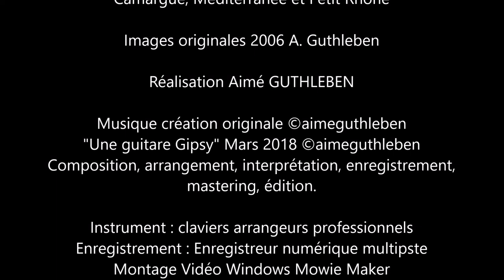Carte Postale - Postcard - Postkarte - Camargue, Méditerranée et Petit Rhône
Carte Postale de la Camargue ;  de la méditerranée au  Petit Rhône
Notre carte postale nous entraîne vers la Camargue. Elle est plus qu'une région, elle est l'entrée de la mer vers les terres et le Rhône comme le Petit Rhône ont été notre aventure et notre aventure en bateau depuis la mer Méditerranée.
Ainsi partons en voyage sur de la musique gipsy si typique de cette région que j'ai composée en 2018  pour l'utiliser et j'ai recherché dans ma bibliothèque d'images ce que vous découvrez ainsi, les chevaux, les taureaux, les oiseaux, la faune et la flore ainsi que  l'impacte de l'homme sur cette région riche d'une culture qui est respectueuse des traditions ancestrales positives.
La station touristique des Saintes-Maries-de-la-Mer et ses traditions sont connues par beaucoup et je vous invite avec moi à regarder au loin pour découvrir à plusieurs reprises le clocher de l'église fortifiée qui est merveilleuse. Belle aventure et belle découverte en ma compagnie.

Postkarte aus der Camargue vom Mittelmeer bis zur Petit Rhône
Unsere Postkarte führt uns in die Camargue. Es ist mehr als eine Region, es ist der Eingang vom Meer zum Land, und die Rhône war wie die Petit Rhône unser Abenteuer und unser Abenteuer mit dem Boot vom Mittelmeer aus.
Begeben wir uns also auf eine Reise zu der für diese Region so typischen Zigeunermusik, die ich zu ihrer Verwendung komponiert in 2018 und mein Bildarchiv nach dem durchsucht habe, was Sie auf diese Weise entdecken können, die Pferde, die Stiere, die Vögel, die Fauna und Flora sowie der Einfluss des Menschen auf diese Region, die reich an einer Kultur ist, die die positiven Traditionen der Vorfahren respektiert.
Der Ferienort Saintes-Maries-de-la-Mer und seine Traditionen sind vielen bekannt, und ich lade Sie ein, mit mir in die Ferne zu blicken, um mehrmals den Glockenturm der Wehrkirche zu entdecken, der wunderbar ist. Schönes Abenteuer und schöne Entdeckung in meiner Gesellschaft.

Postcard from the Camargue from the Mediterranean to the Petit Rhône
Our postcard takes us to the Camargue. It is more than a region, it is the entrance from the sea to the land and the Rhône, like the Petit Rhône, has been our adventure and our adventure by boat from the Mediterranean Sea.
So let's go on a trip to gipsy music so typical of this region that I composed on 2018 to use it and I searched my image library for what you discover in this way, the horses, the bulls, the birds, the fauna and flora as well as the impact of man on this region rich in a culture that is respectful of positive ancestral traditions.
The tourist resort of Saintes-Maries-de-la-Mer and its traditions are known to many and I invite you with me to look into the distance to discover several times the bell tower of the fortified church which is marvelous. Beautiful adventure and beautiful discovery in my company.

Images originales 2006 A. Guthleben

Réenregistrée en Février 2022.
Composition, arrangement, interprétation, enregistrement,
mastering, édition.

Février  2022